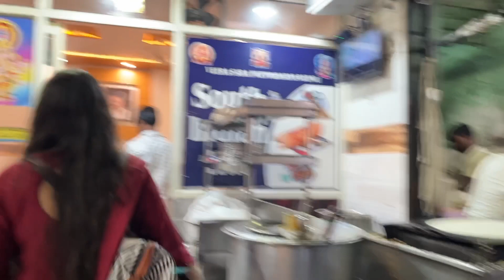ससुराल गए Diwali देने 🎁 | Dilli mein Shopping Kari